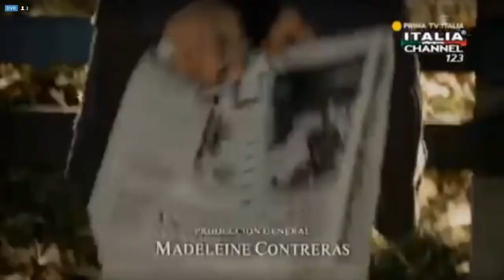La Vedova Nera Sigla